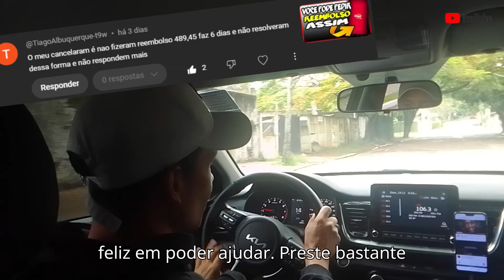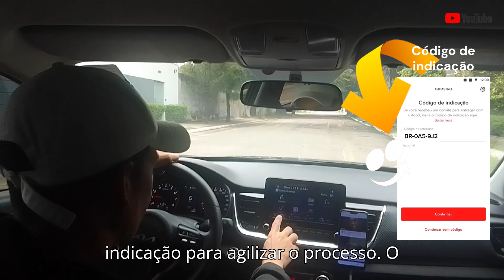Pedido Cancelado no iFood Cliente e Nada de Reembolso Veja Como Resolver! 💡iFood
Fez um pedido no iFood, ele foi cancelado e até agora nada de reembolso? 😡 Não se preocupe! Neste vídeo, vou te mostrar passo a passo como resolver essa situação e garantir o seu dinheiro de volta. Veja como abrir um chamado, acompanhar o processo e entender seus direitos como consumidor no aplicativo. 📲 Assista até o final para não perder nenhuma dica importante!

➤ ATENÇÃO - Indicação IFood Entregador aprovação em 3 dias com nossa indicação

➤ ATENÇÃO - INDICAÇÕES de Aplicativos que tocam mais e a aprovação é Rápida

Atenciosamente:
Lucas Nacre